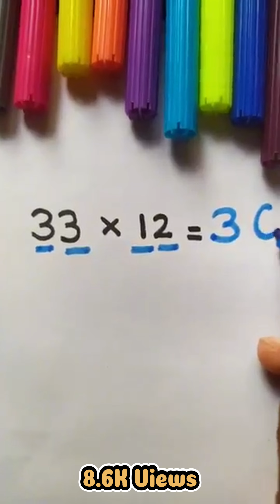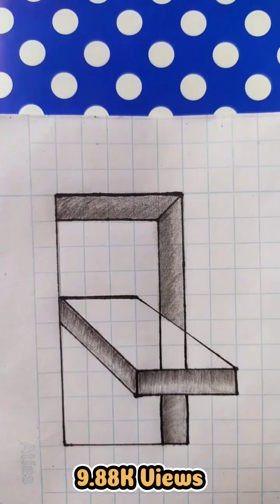Top 10 shorts of April | Rate my Art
Discover the Magic of Oil and Fabric Art.

As an oil and fabric painter, I strive to create pieces that tell stories and evoke emotions. From stunning landscapes to mesmerizing portraits, my videos showcase my artwork and provide a glimpse into my creative process.

Join me on this artistic journey as I share tips and techniques, explore different styles and mediums, and take you behind the scenes of my work. Whether you're an art enthusiast or a fellow artist looking for inspiration, my channel has something for everyone.